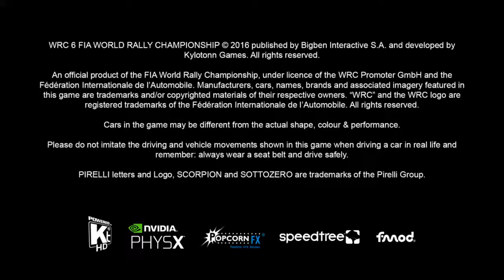WRC 6 FIA World Rally Championship #26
Rally of wales UK